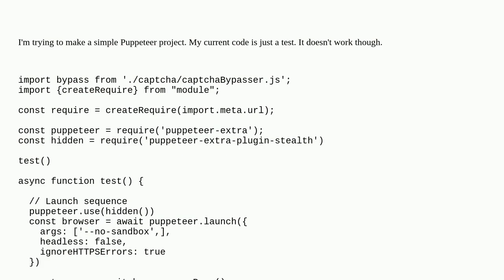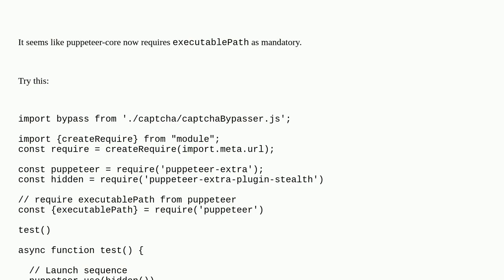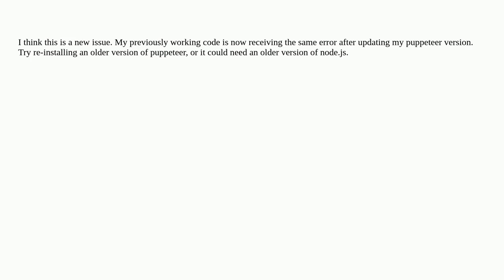Puppeteer error: An `executablePath` or `channel` must be specified for `puppeteer-core`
A special thanks goes out to the community

  node.js puppeteer